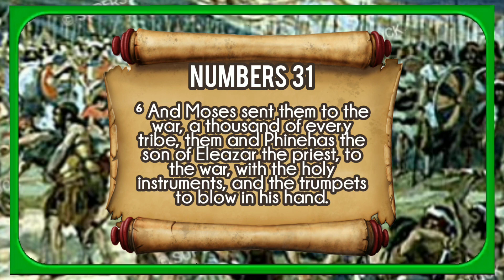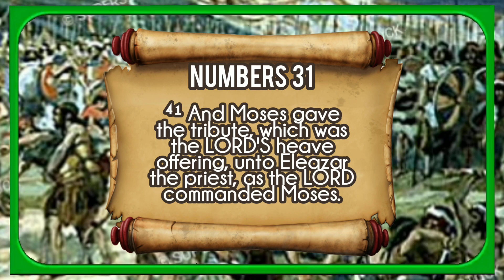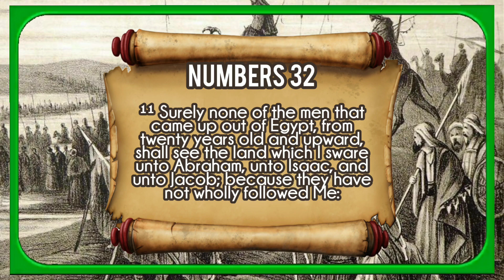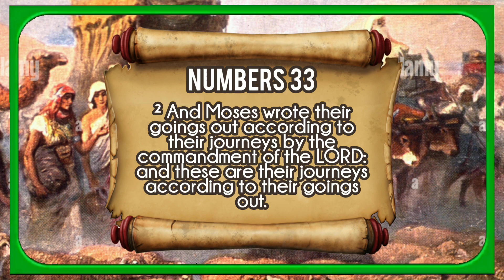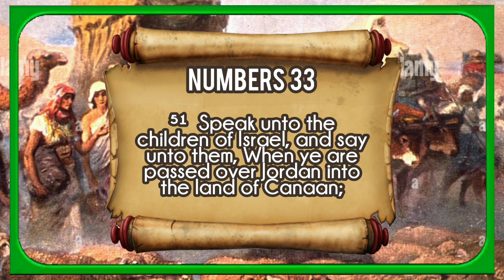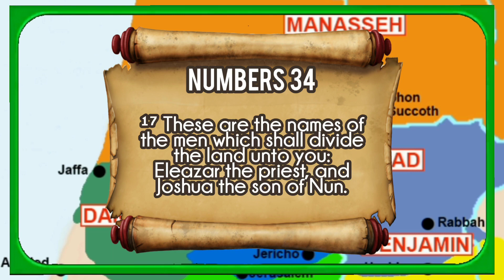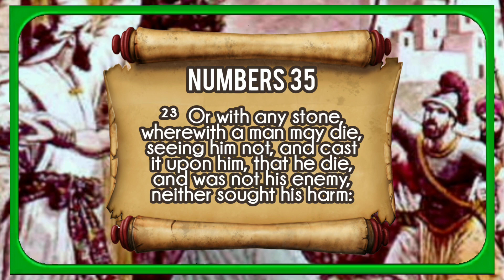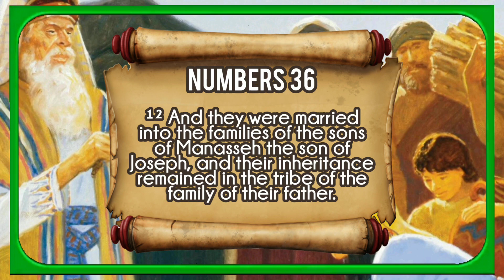The Holy Bible | Numbers 31-36 | KJV Audio with Text & Pictures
This is the holy book of Numbers, known as "The Fourth Book of Moses called Numbers". This is an audio recording (with text & pictures) from the King James Bible.

Check out Other Part of These Last Day Events Series:
🖥Earth's Last Crisis | What Does the Future Hold? Last Day Events Part 1 of 20
🖥Signs of the Times | Jesus Christ Is Coming Again! | Must Watch! Part 2 of 20
🖥When Is Jesus 2nd Coming & End of the World? Prophetic Last Day Events Pt 3/20
🖥Remnant Church in the End of Days |Prophetic Last Day Events Pt 4/20
🖥How to Live and Survive in the Last Days | Prophetic Last Day Events Part 5/20
🖥What Are The Lifestyle and Activities of the Remnant? | Last Day Events Series Part 6 of 20
🖥Benefits of Country Living | Last Day Events Series Pt 7 of 20